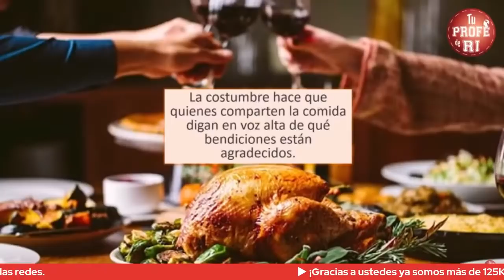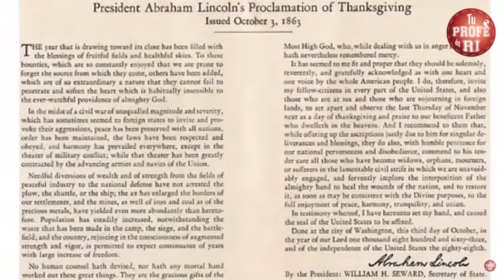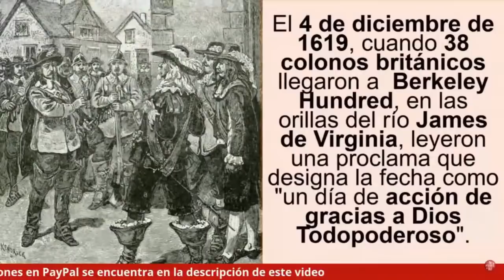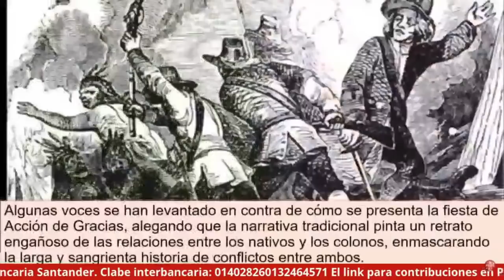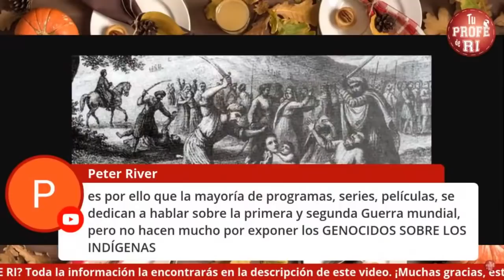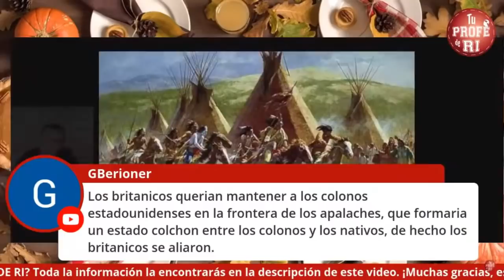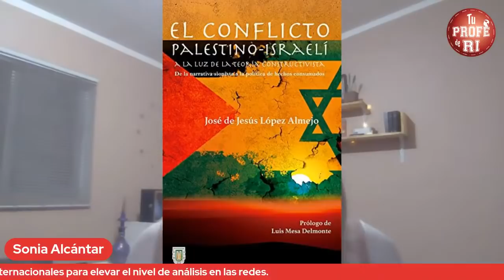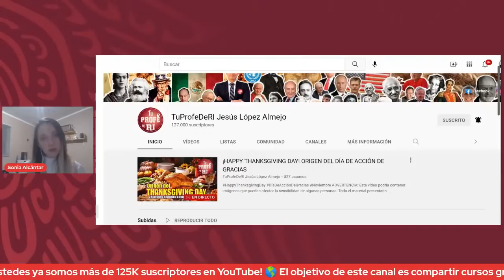¡HAPPY THANKSGIVING DAY! ORIGEN DEL DÍA DE ACCIÓN DE GRACIAS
COMPRA DEL LIBRO ELECTRÓNICO “Conflicto palestino-israelí a la luz de la teoría constructivista” DE JESÚS LÓPEZ ALMEJO:
Costo: 20 dlls.

y escribe tu correo electrónico en el mensaje.

 2) 🔴 BANCO o Transferencia bancaria:
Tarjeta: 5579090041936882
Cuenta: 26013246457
Banco: Santander
Una vez realizado el pago, te enviaremos el libro digital original a tu correo electrónico.